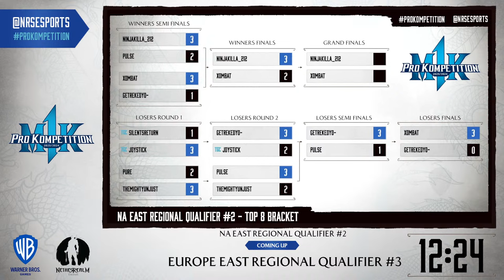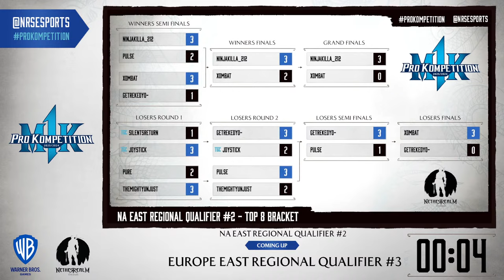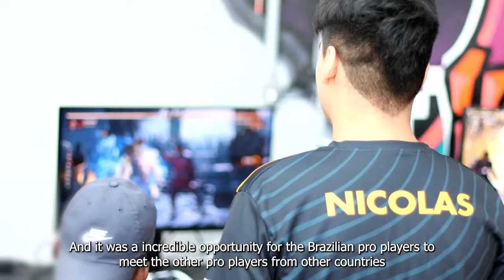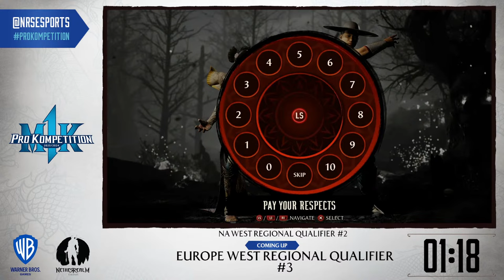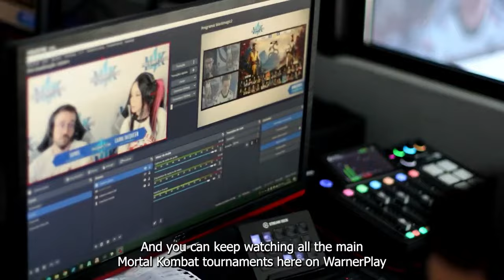Europe West Regional Qualifier #3 - MK1 Pro Kompetition | Top 8